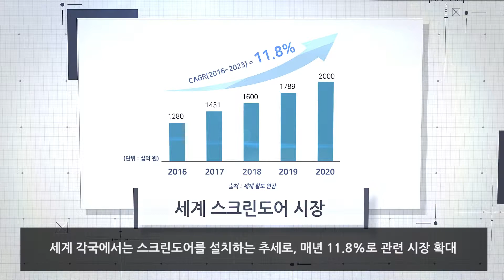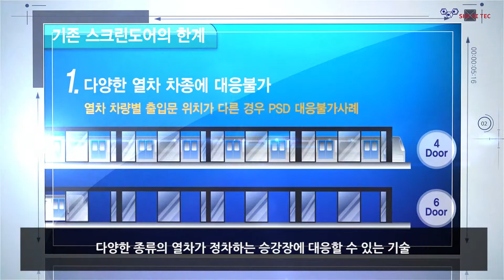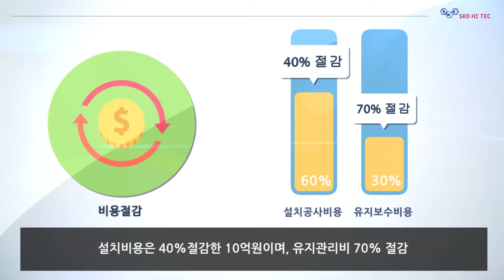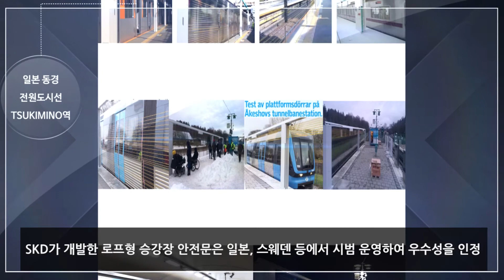[테크블랙홀] SKD_KAIA (KOR)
SKD에서 개발하고 생산하는 로프형 승강장 안전문은 스크린 도어의 양 끝에서 승하강 리프트를 이용하여 위-아래로 열고 닫히는 기술로 기존의 스크린 도어로는 대응하기 어려운 다양한 종류의 열차가 정차하는 승강장에 대응할 수 있는 기술입니다.